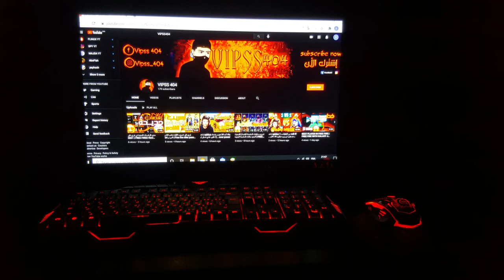فري فاير تسريب سكينات M4A1 الجديدة | FREE FIRE NEW SKINS OF M4A1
• أتمنى ان يعجبك الفيديو ❤

فري فاير المجوهرات
تهكير المجوهرات
تهكير الدياموند
سيبلوس
وايت444
فينسينزو
اكاشي
مكافحة
علي عمر
واسيموس
علي yt
بلادن
مستقعدين
وايت ضد نوبرو
هيروشيما
اغرب حساب
أغرب الحسابات
لعبة
افضل لعبة
كلتشات
غلتشات
هكر
تهكير
بلاي ستور
خري خاير
1vs1
Free Fire Max
Free fire hacked
Free Fire Lighten Packages
Free Fire is free
Free Fire Movies
Free Fire leaks
Free Fire
Free Fire Wanshot
Free Fire in the computer
Free Fire lightening incubator boxes
Free Fire Mysterious Store
Free Fire Jewelry
Hack jewelry
Hack Diamond
syblus
White 444
Vincenzo
Akashi
MOKAFAHA LB
LB
HEROSHIMA
Ali Omar
Wasimoss
Ali yt
BNL
M8N
White vs Nubro
Max
PicsArt
Kinemaster
Montage
Best
Best game
Gameplay
Play
Football
Play Football
Fortnite
Maroc
Acc
Best acc
Account free fire
Free account
Free diamonds
Free skins
Skins
Old acc